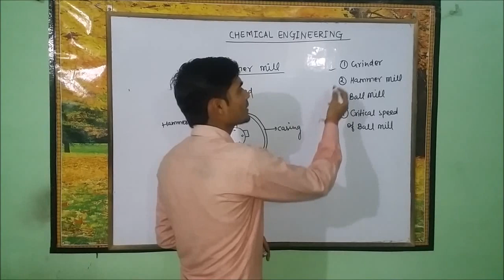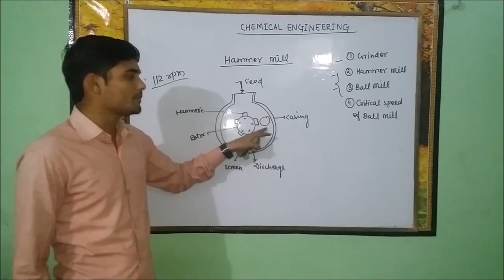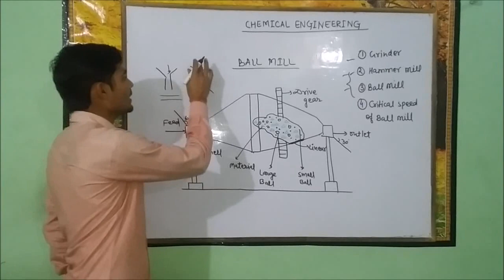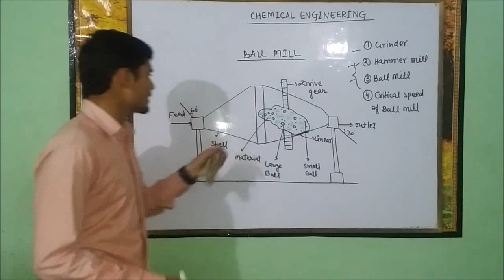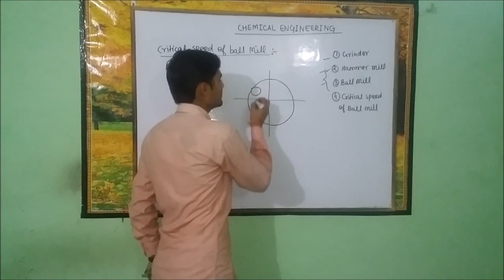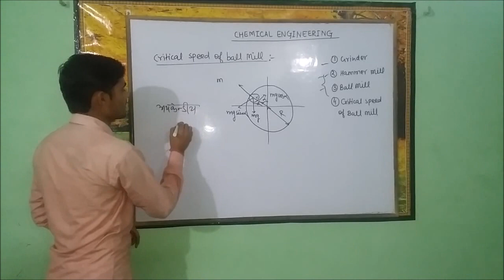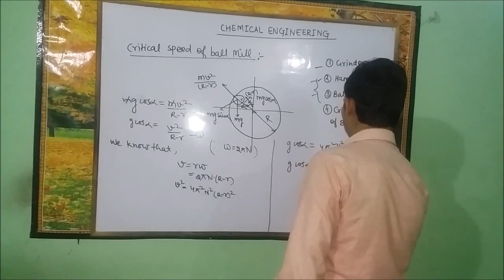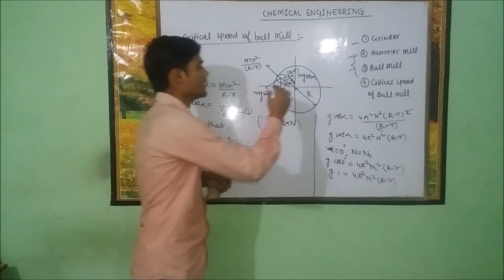[Hindi] Ball Mill, Hammer mill & Critical speed of ball mill, Grinder || Chemical Pedia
Types of GRINDER IN HINDI, Hammer mill, Ball mill & Critical speed of Ball mill